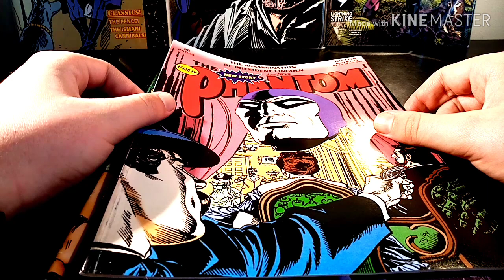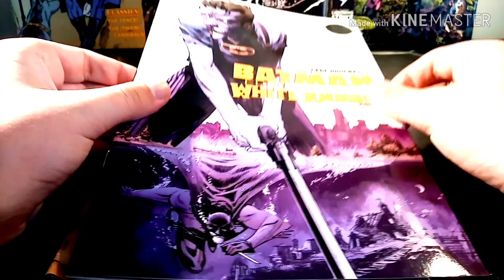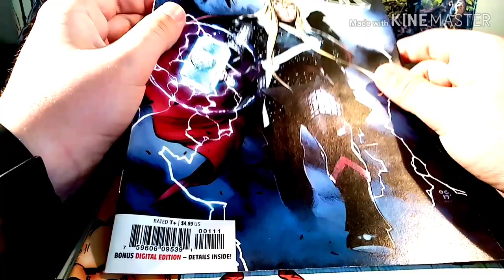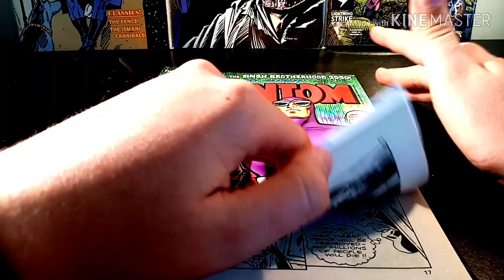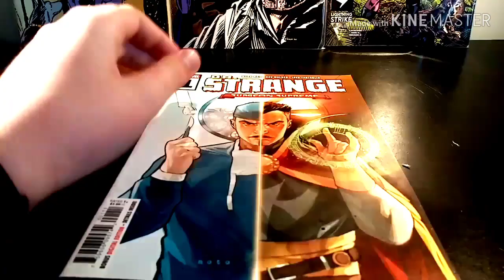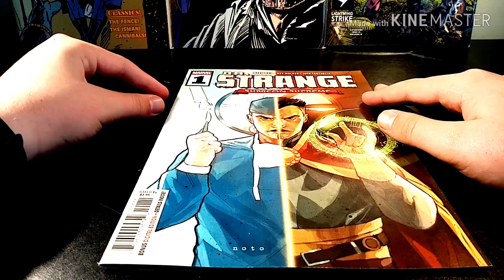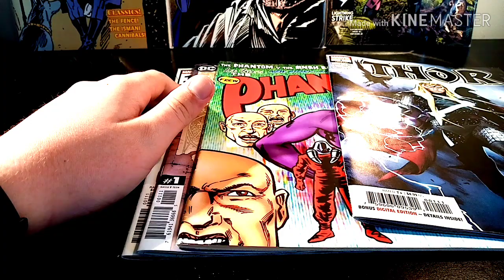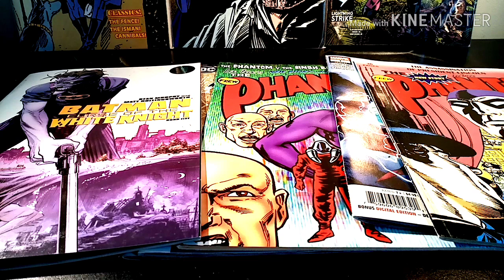PhantomCave: Canberra Comic Hual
PhantomCave is here with the latest Comic Hual. I have recently been to Canberra and I have got some great comics for today on this Monday afternoon.